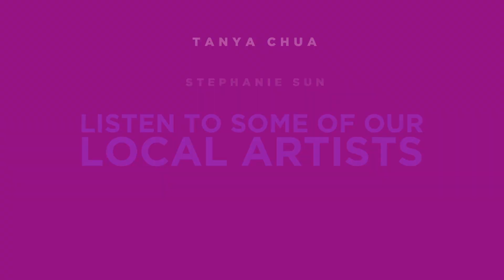Catch the latest movies and shows on KrisWorld this January | Singapore Airlines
Celebrate the new year with our exciting slate of movies, TV shows and albums, including No Time to Die, Venom: Let There Be Carnage, Shang-Chi and the Legend of the Ten Rings, and more!

For full content listings and to create a personal playlist of your favourite movies or shows, download the SingaporeAir app on the App Store or Google Play Store

On board, dive into your playlist and control your entertainment with your personal device by connecting it to your seatback*.

With myKrisWorld*, you can enjoy an even more personalised inflight entertainment experience by simply signing in with your KrisFlyer account on the seatback.

*Features are not available on the Boeing 737-800 NG aircraft.